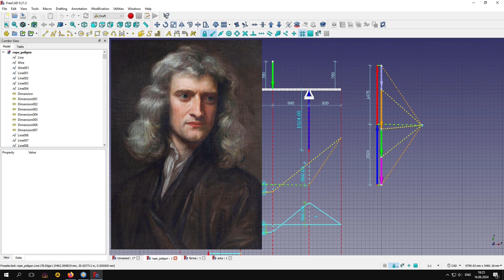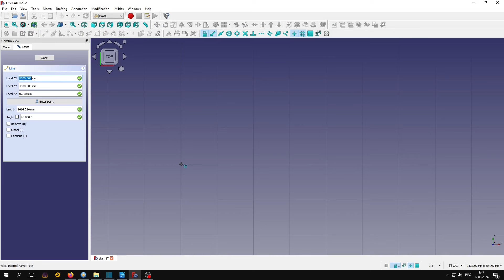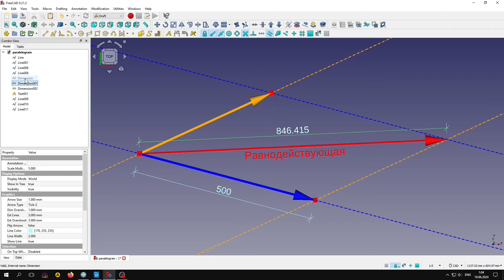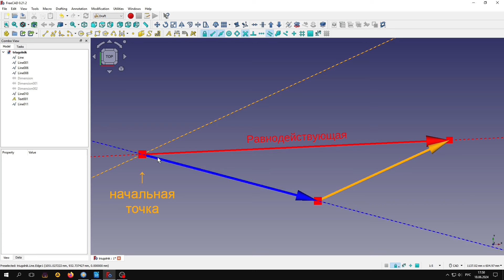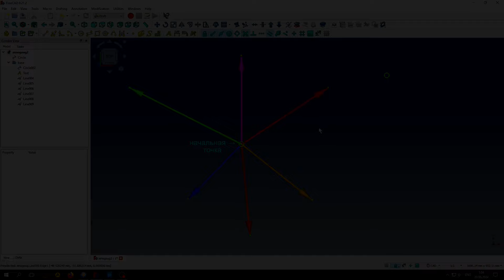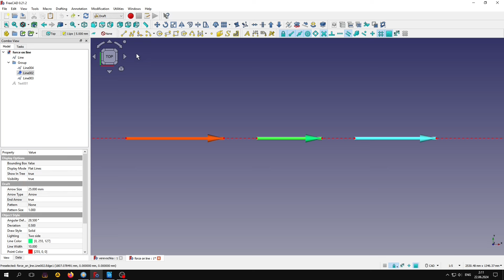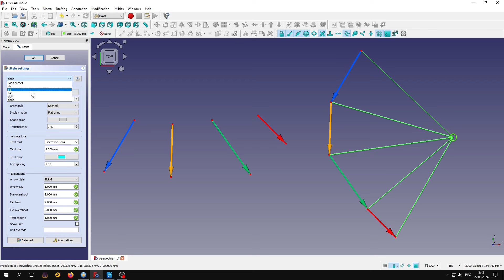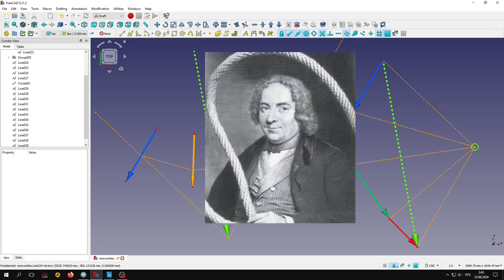Графическая статика Ч.1, введение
Основы графической статики. Первый ролик из цикла о графическом методе расчета усилий в строительных конструкциях